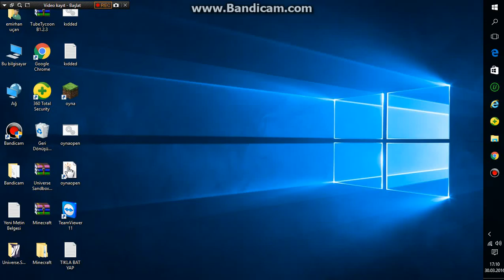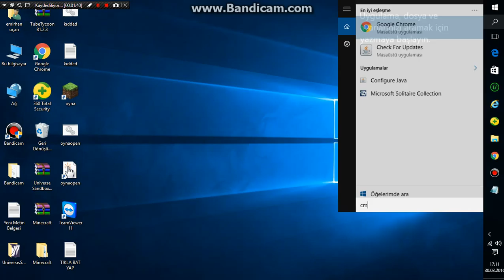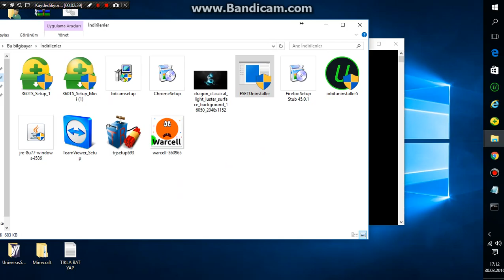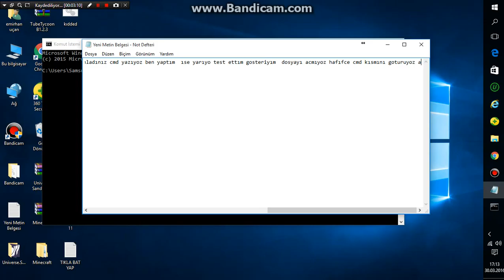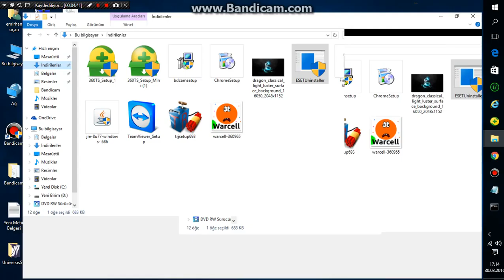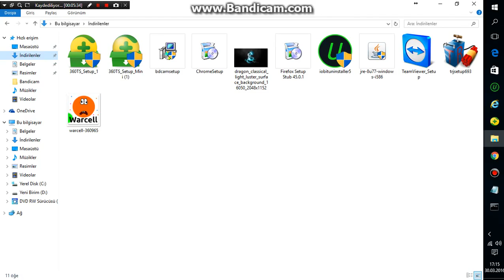virus dosyalarını sılme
crtl+alt+delete  le durdurun sonra sılın